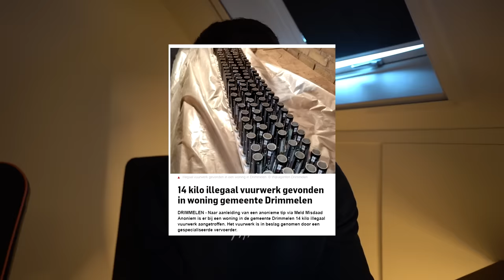POLITIE KOMT LANGS VOOR VUURWERK! EN NU?